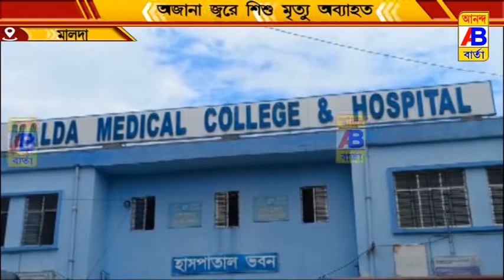অজানা জ্বরে শিশুমৃত্যু অব্যাহত